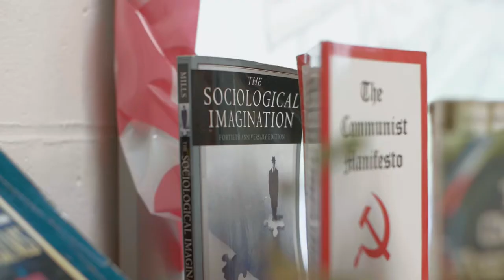Welcome to Social Science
Welcome to our new exclusive video introduction to Social Science 2020!.